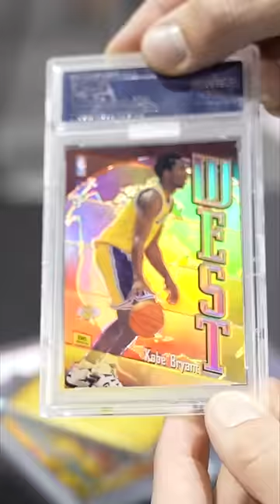INSANE Michael Jordan Kobe Bryant East/West Refractor Pickup at the National!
Geoff Wilson picks up a Michael Jordan Kobe Bryant East/West Refractor at the 2021 National!